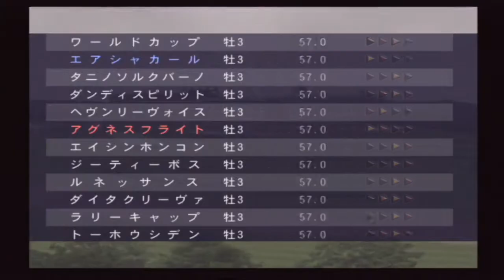#03【GR8】今年の朝日杯は荒れそうだよね【実況プレイ】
本日から「ギャロップレーサー8」で遊んでいきます
実況しながら現実競馬のことや昔話を交えながら楽しんでいきたいと思っておりますのでよろしくお願い致します

なお、実名馬・実名騎手が登場する関係と、タイトル発売当時はゲーム実況というジャンル自体存在しなかったため、問題が発生した場合は動画を削除する場合がございますので、ご了承ください